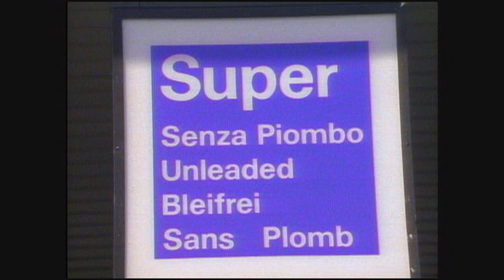Throwback Thursday: Vinnie Van Go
Twenty years ago, unleaded gas was a novelty — if your car needed it, you had to look for stations that provided it. And you'd purchase coupons in lire at the border of Italy to save money on gas. In this clip, you'll see me driving my beloved Vinnie Van Go, a Westphalia VW van I co-owned with Steve Smith. Vinnie was both our guidebook-research vehicle and a cheap place to sleep for years. But ultimately, Vinnie got firebombed in a Paris protest. People were demonstrating for better schools in poor Parisian neighborhoods with smaller class sizes, and Vinnie was in the wrong place at the wrong time. Vinnie Van Gone.

you'll find money-saving travel tips, small-group tours, guidebooks, TV shows, radio programs, podcasts, and more.